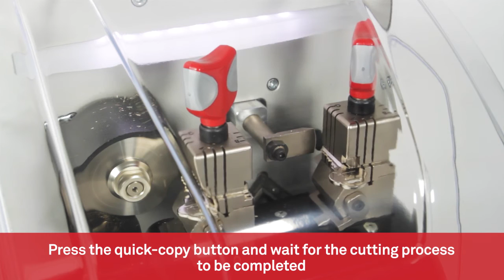Cut by copy of edge cut keys through quick copy button | Keyline Ninja Dark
Learn the procedures to cut by copy edge cut keys through quick copy button with Keyline Ninja Dark.